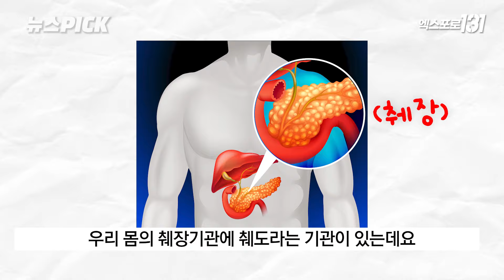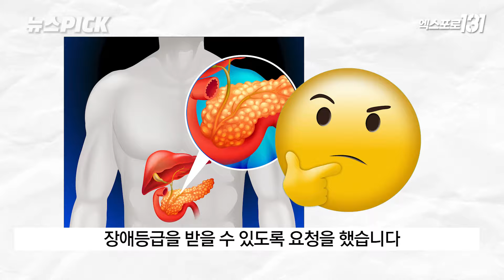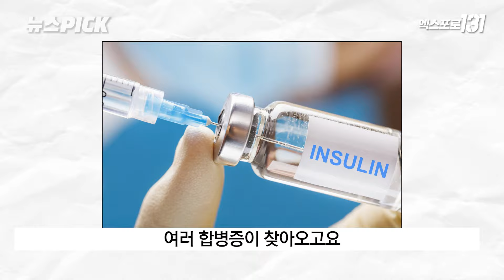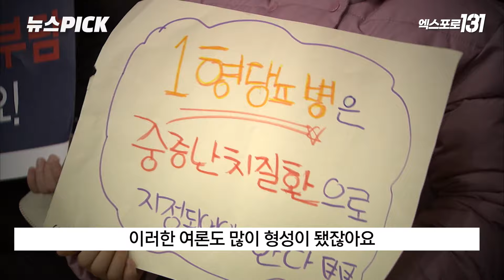일가족 비극 부른 1형 당뇨란? 중증난치질환 지정을 주장하는 이유는? (feat. 이수복 기자) | 취재기자의 뉴스PICK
* TJB 뉴스큐레이터 시선 2024년 1월 21일 방송
* 이미지 출처 : 프리픽, 한문화타임즈, 국민건강보험